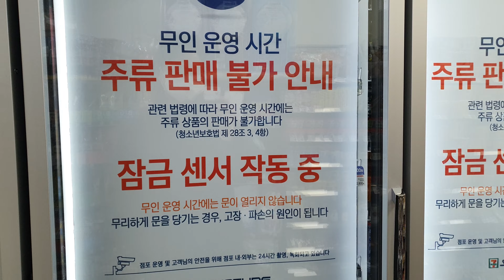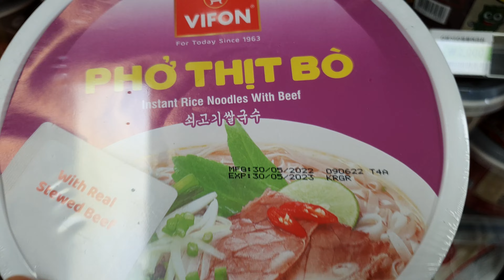4K korea walk_Korean convenience store ASMR - 1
4K korea walk_Korean convenience store ASMR - 1